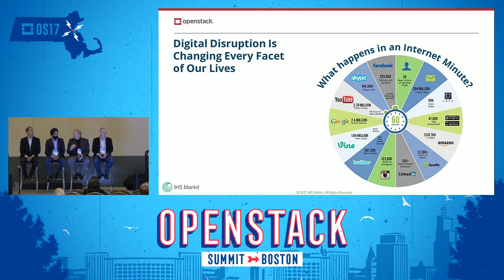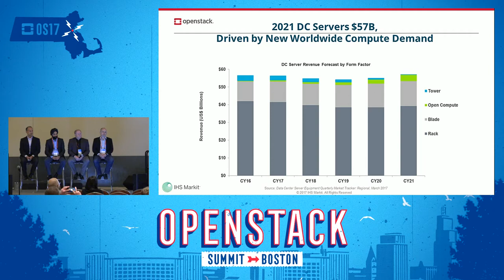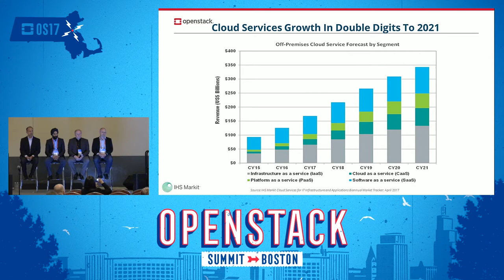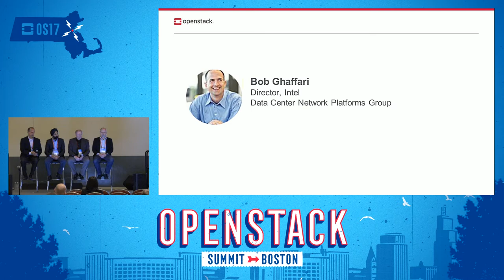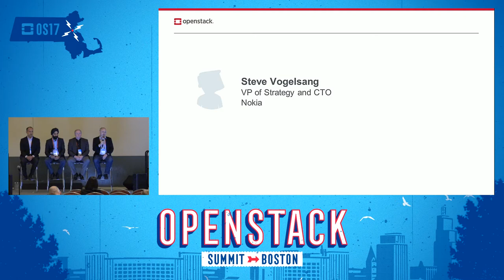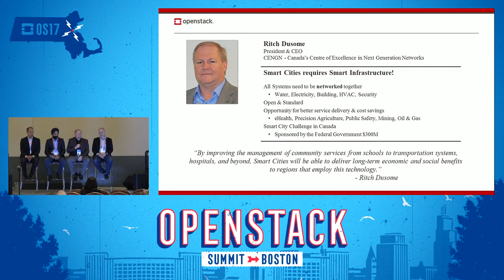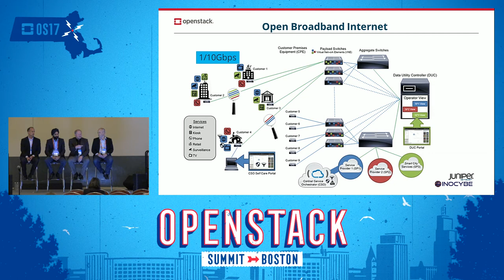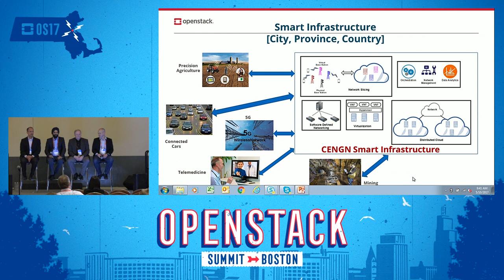Machine Learning and Artificial Intelligence for Smart City Networks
Automated networks are essential for smart cities. A key enabler is the use of AI techniques and ML to drive network automation. AI and ML have seen a resurgence in investment with renewed promise because of 2 changes in recent years: availability of many more data points, and deployment of specialized silicon providing highly parallel computation increasing processing capacity for data processing making AI and ML technology less "brittle". Expectation is ML can be utilized to train AI systems t